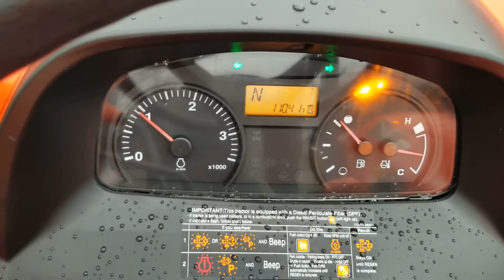2020 KUBOTA M5660SUHD For Sale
2019 Kubota M5660SUHD Tractor with Kubota LA1154 Loader,
- 110 Hours,
- 8 Speed Synchro Transmission with Power Shuttle,
- 4 Wheel Drive,
- 540 PTO,
- 3 Point Hitch with Top Link,
- 1 Set Rear Hydraulic Remotes,
- Differential Lock,
- Basic Warranty Until 11/3/22
- Powertrain warranty Until 11/3/23
- Quick Attach Loader,
- 72" Universal Quick Attach Bucket,
- Fold-Able ROPS,
- Tool Box,
- Cup Holder,